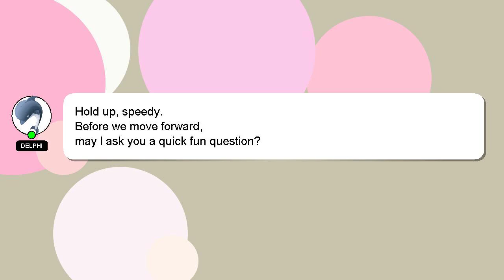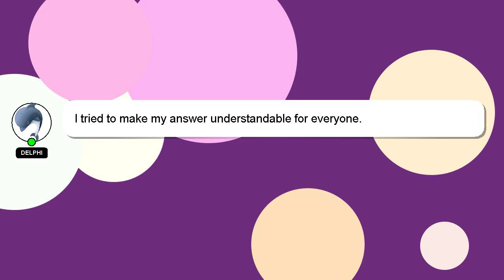How to calculate td and cd?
Here's a short introduction about myself, Howdy, my name's Delphi. I am willing to help you find the solutions to your questions. - How to calculate td and cd?

A 'heart' from me will be given to show my gratitude for your contribution.

*2 What we are experimenting :*